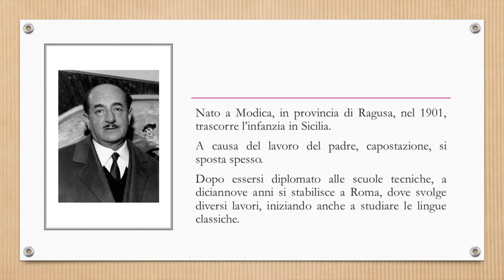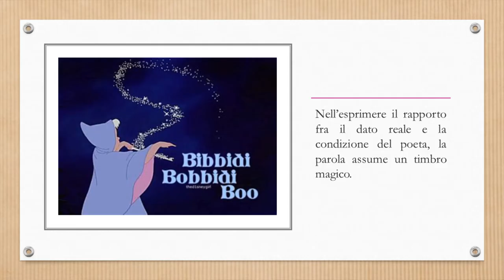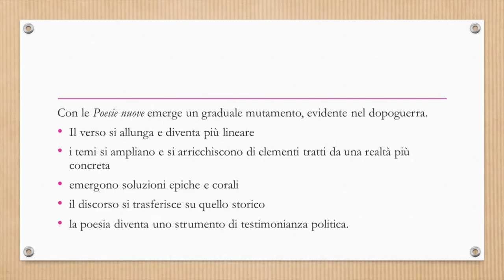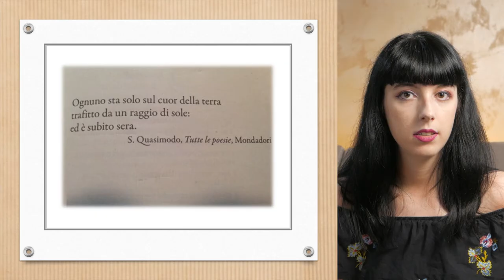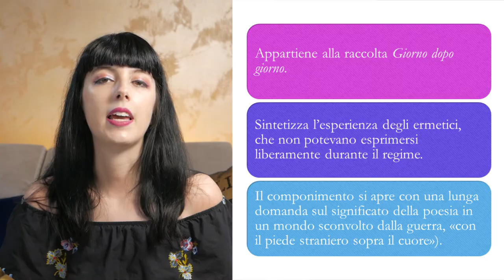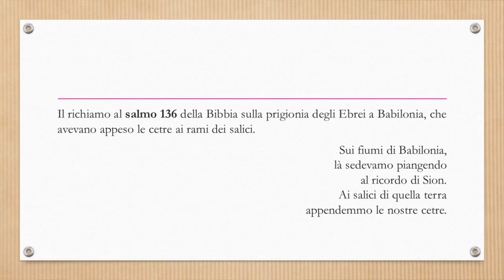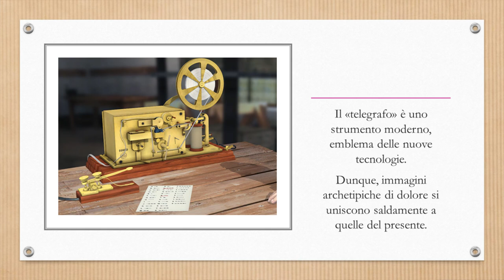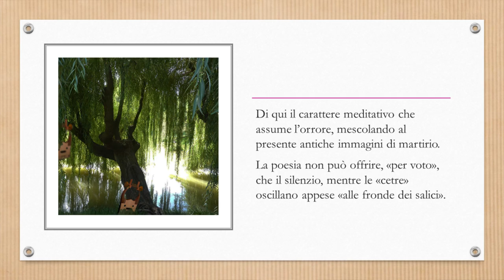Salvatore Quasimodo || Vita e opere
Salvatore Quasimodo, il poeta che tutti noi conosciamo per la poesia Ed è subito sera.
Da non confondere con un certo gobbo che suona le campane a Parigi ed è uscito dalla penna di Victor Hugo 😂
Vi lascio il minutaggio del video ⤵
00:00 Biografia
3:44 Ed è subito sera
5:17 Alle fronde dei salici

Seguimi 📚